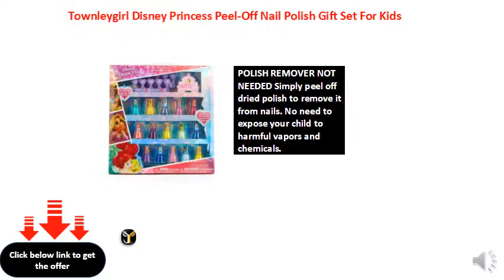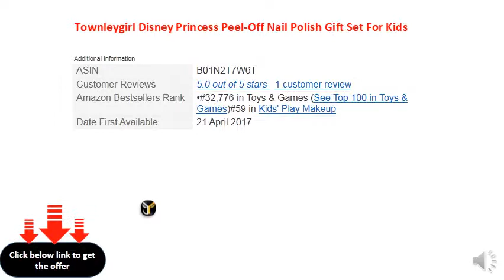Townleygirl Disney Princess Peel-Off Nail Polish Gift Set For Kids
EASY AND FUN TO APPLY polish enables little girls to explore fashion and beauty safely. Throw a slumber party and host a play spa day complete with manicures and pedicures.
MAKES A GREAT BIRTHDAY OR HOLIDAY GIFT Each bottle in this set is decorated with an image of everyone's favorite Disney Princesses.
SAFE FOR CHILDREN 3 AND UP Non-toxic and water-based formula makes these polishes safe for your young ones aged three years old and older including tweens and teens.
BRUSH ON, QUICK DRY makes these perfect for small hands and feet. No more worrying about stained furniture, carpet, walls, toys, or clothes. No need for separators.
POLISH REMOVER NOT NEEDED Simply peel off dried polish to remove it from nails. No need to expose your child to harmful vapors and chemicals.